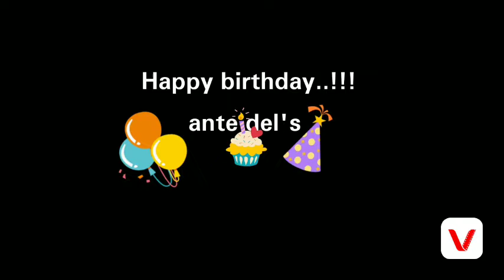happy birthday ante del's